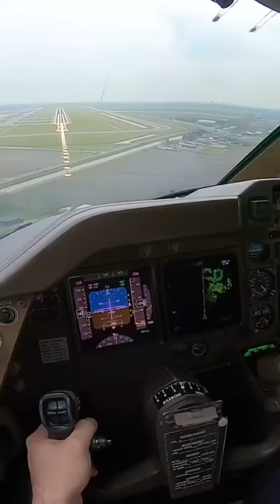Boeing 747 Crosswind touchdown